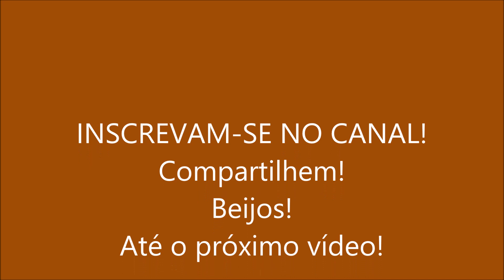Pudim de Chocolate sem Leite Condensado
Comidas saborosas, práticas e baratas para uma alimentação saudável; comidas naturais, alimentos que emagrecem e curam.